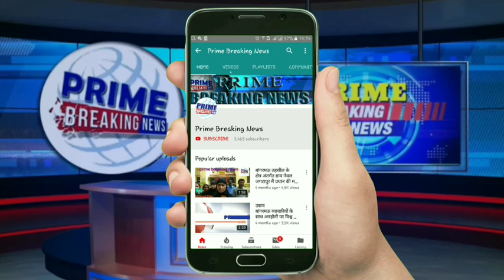मनचले युवक की पिटाई